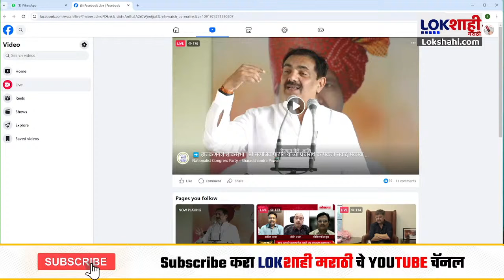Vishwajeet Kadam Sangli PC | 'सांगलीची जागा काँग्रेस लढण्यास सक्षम...' - विश्वजित कदमांचे विधान